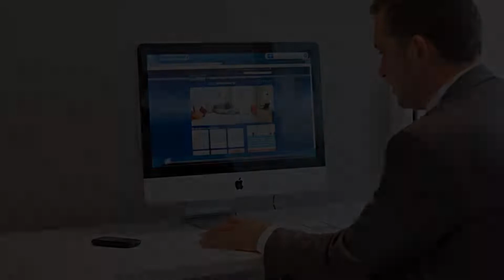Novotel Suites Cannes Centre, Cannes, France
About Property:
This property is 9 minutes walk from the beach. Novotel Suites Cannes is located in the centre of Cannes, a 5-minute walk from Cannes Train Station. It offers soundproofed and air-conditioned rooms with a flat-screen TV and free Wi-Fi access.
Each room has a modern décor. They are equipped with a seating area, tea and coffee making facilities and a private bathroom. All rooms are served by a lift.
Novotel Suites Cannes Centre has a fi...
Property Type: Hotel
Address: 46bis Boulevard Carnot, Carnot, 06400 Cannes, France
Searching For
1. Novotel Suites Cannes Centre - Cannes - France
2. Novotel Suites Cannes Centre - Cannes - France Address
3. Novotel Suites Cannes Centre - Cannes - France Rooms
4. Novotel Suites Cannes Centre - Cannes - France Amenities
5. Novotel Suites Cannes Centre - Cannes - France Offers and Deals
Audio Credit:
Track Title: Subway Dreams
Artist: Dan Henig